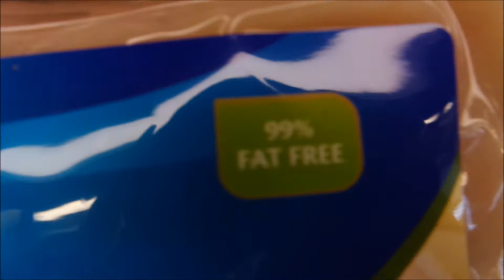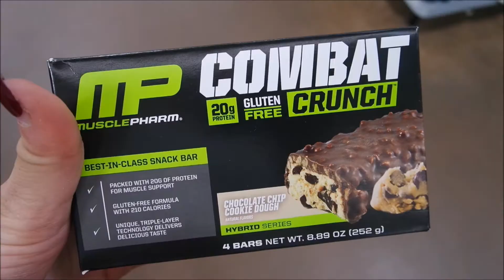FDOIE - Grocery Haul - Slim Down Series Ep. 2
I'm back and ready to rock. Slim Down Series is in full effect. Check out my grocery shopping trip and a day in the life.

FOLLOW MEEEEE:
@knoahfitness IG and twitter